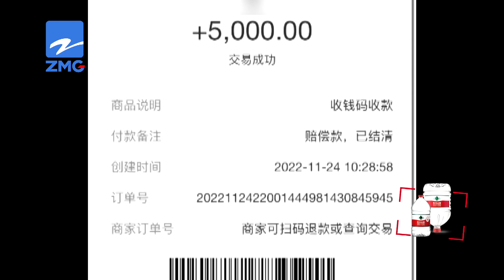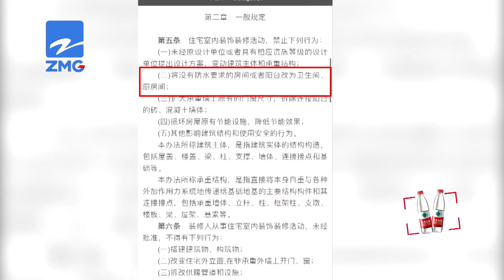【1818黄金眼】楼上换邻居后天花板漏水，赔五千块后再次渗漏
胡女士住在杭州拱墅区塘河南村。她说，在这里住了快10年了，从没出过问题，直到去年，楼上换了新住户。

新闻标签：